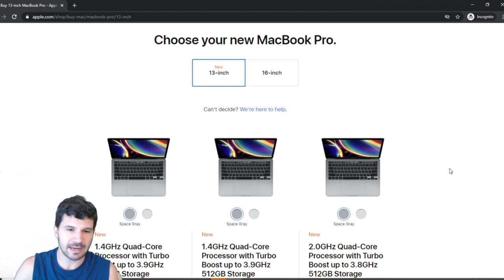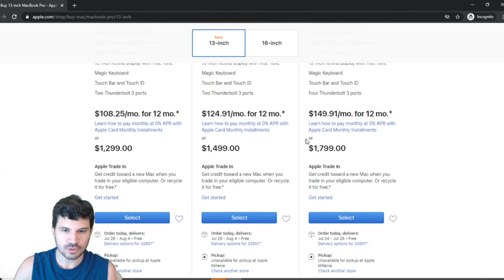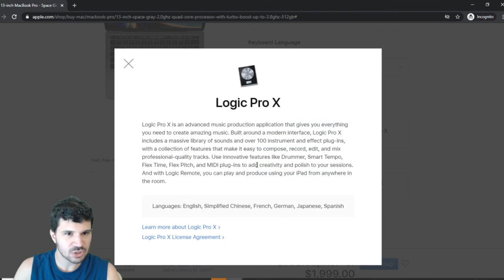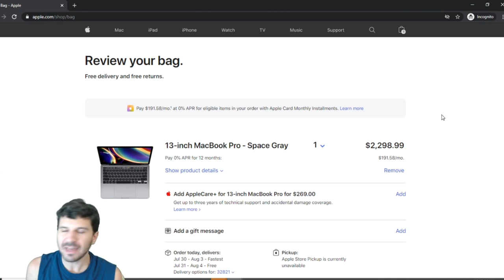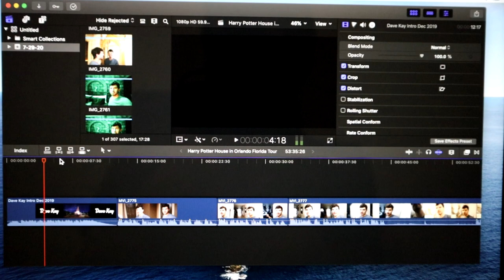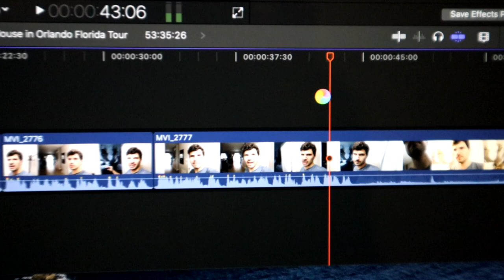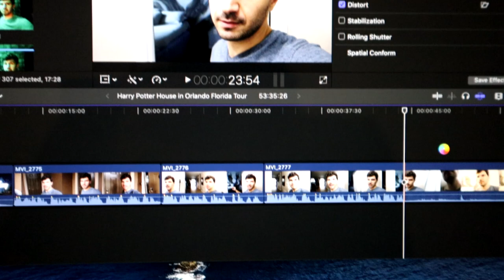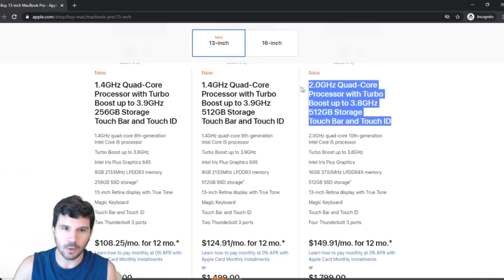My Most Expensive Purchase EVER - I Bought a Macbook Pro 2020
I was hoping this purchase would be hugely beneficial for me, but i didn't work out as I expected. This is my most expensive purchase EVER!!! It cost me more than my first car, and far more than my monthly lease payments on my leased car. Have you bought a Macbook Pro before, and what are your thoughts on it? Is it worth the price?

Ad - Plan your next vacation with Vacation with the Magic! They'll give you fantastic insights on deals and destinations, and costs you no more than planning a Disney trip yourself would!

My brand new On-Camera Directional Microphone!:

The waterproof phone case I use:

The mini-tripod I use in the parks:

David Kay
Kissimmee Florida
34747